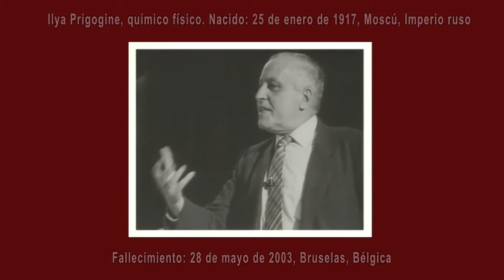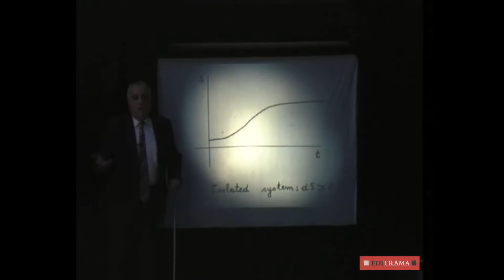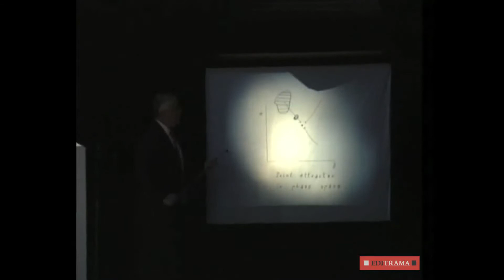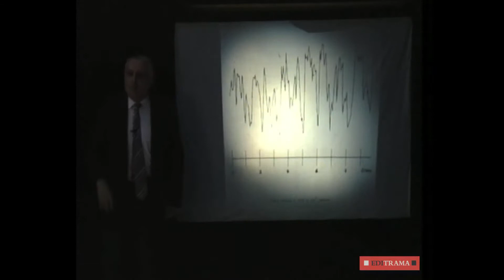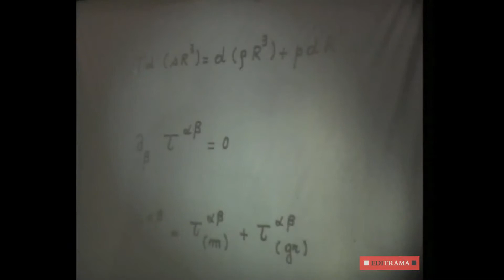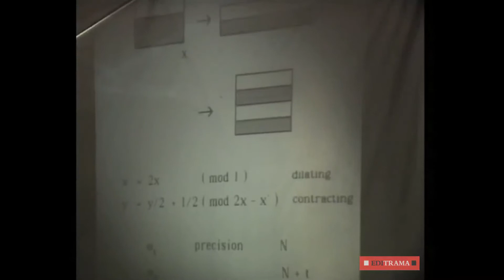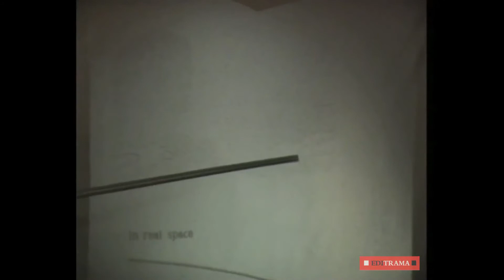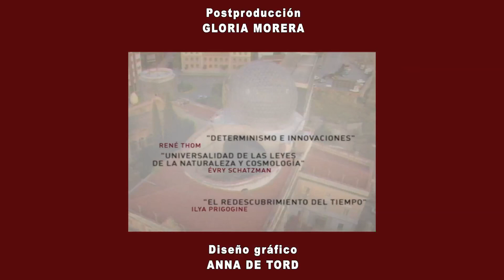C 8 - PROCESO AL AZAR - "EL REDESCUBRIMIENTO DEL TIEMPO" por ILYA PRIGOGINE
Ilya Prigogine nació en Moscú el 25 de enero de 1917. En 1967 fundó en la Universidad de Texas el Centro Ilya Prigogine para Estudios de Mecánica Estadística y Sistemas Complejos. Director del Instituto Internacional Solvay de Bruselas, ocupó esta plaza hasta su muerte en 2003. Contribuyó de manera fundamental en el estudio de los sistemas alejados del equilibrio, con la elaboración del concepto “estructuras disipativas” que permitía la descripción de sistemas abiertos. Estas teorías le sirvieron de paradigma para explicar la creación de orden a partir del caos.

1ª parte: Conferencia de ILYA PRIGOGINE (61 min.) y
2ª parte: Resumen del coloquio (44 min.)

Con el Premio Nobel de Química de 1977 y fundador de toda una escuela dentro de la termodinámica de los procesos irreversibles, se alcanza la máxima temperatura del encuentro que culminará en un ya histórico debate final. Tras una crítica al determinismo y la excepcionalidad de la ciencia clásica (de la que no se salvan ni la física cuántica ni la relativista), Prigogine reivindica el orden por fluctuaciones propuesto por la termodinámica moderna como el primer indicio genuino de la reconciliación entre las dos culturas.

El azar adquiere por primera vez su verdadero papel en la descripción y evolución de las estructuras naturales:
«Si el mundo contiene como ingredientes fundamentales la irreversibilidad y la inestabilidad, entonces la actividad creadora de los hombres, tal como se manifiesta en el arte, en la ciencia o en cualquier otra forma,
es la prueba de que el hombre no es una excepción de las leyes de la naturaleza sino parte intrínseca de ellas».